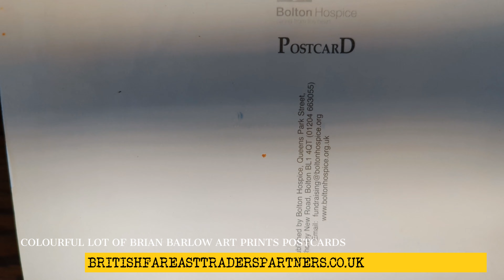COLOURFUL COLLECTABLE LOT of BRIAN BARLOW ART PRINTS POSTCARDS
COLOURFUL COLLECTABLE LOT
BRIAN BARLOW ART PRINTS
BOLTON HOSPICE POSTCARDS

DETAILS:

MEASUREMENTS:
6 3/4 inches x 4 3/8 inches
Total Weight of the Lot: 37 g

MAKER'S / MANUFACTURERS/OTHER MARKS:
BOLTON HOSPICE
Caring from the heart

Published by Bolton Hospice, Queen's Park Street,
Off Chorley New Road, Bolton
BL1 4QT

Printed by Judges of Hastings

STAMPS & POSTMARKS:
N/A

ADDRESSEE:
N/A

TEXTS / NOTES / OTHER DETAILS:

PHOTOGRAPHS & POSTCARDS

1. ST. PETER'S CHURCH FROM MOSS BANK PARK
BY BRIAN BARLOW

2. FOUR LANE ENDS TOWARDS WALSHAW. BRADSHAW ROAD
BY BRIAN BARLOW

3. FARM ON THE SCOUT
BY BRIAN BARLOW

4. RIVINGTON VILLAGE
BY BRIAN BARLOW

5. RIDING GATE, HARWOOD
BY BRIAN BARLOW

6. THE NORTH TERRACE, SMITHILLS HALL
BY BRIAN BARLOW

7. ROCK HALL, FARNWORTH
BY BRIAN BARLOW

8. HORWICH PARISH CHURCH & RIVINGTON PIKE
BY BRIAN BARLOW

9. RED BRIDGE, BOLTON
BT BRIAN BARLOW

10. COTTAGES AT CHAPELTOWN, TRUTON
BY BRIAN BARLOW

PREFERRED SHIPPING PARTNERS: ROYAL MAIL GB

Welcome to this vibrant and unique collectable lot
of Brian Barlow Art Prints and Bolton Hospice postcards.
This lot includes 10 colourful postcards
that are sure to impress any collector.
Each item has been carefully crafted
and is a testament to the talent of the artist
and the charitable work of the Bolton Hospice.

0000000

AVAILABLE ON OUR EBAY UK STORE:

BRITISH & FAR EAST TRADERS LIFESTYLE & SHOPPING
STAY ZEN! BE ZEN!